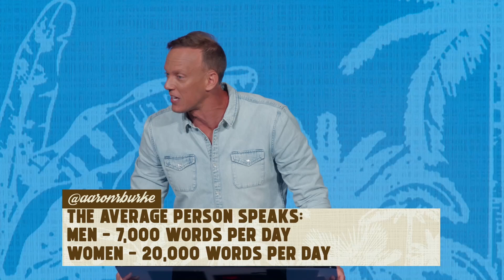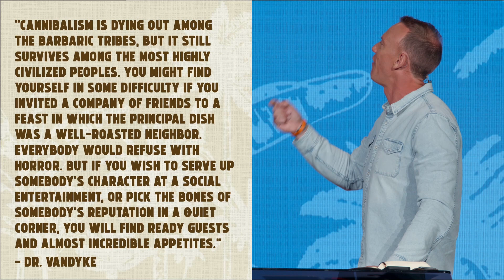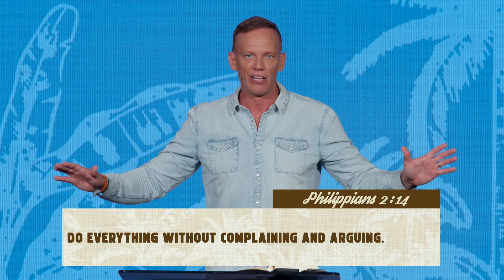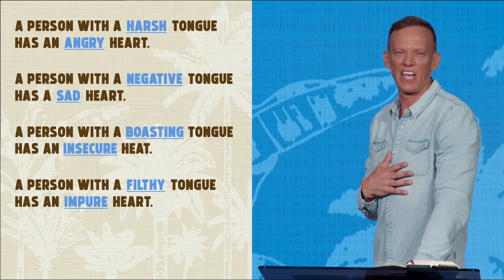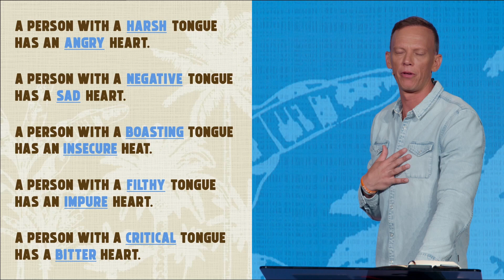Watch Your Mouth | Summer Heat | Aaron Burke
If there is one thing every person could agree on that they struggle with it would probably be their words. Words have the power of life and death in them, but too often we treat them as if they don’t matter. In this message, Aaron Burke teaches us that the tongue is powerful and life-giving, but can only be tamed with God’s help. Enjoy this message and so much more.

Sections:
00:00 - Sermon beginning
09:55 - Words are powerful
21:15 - Your words reveals who you really are
25:03 - Your words are only controlled with God’s help
30:59 - Sermon ending